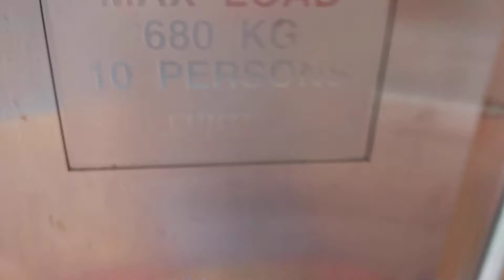Block 21 Chai Chee Fujitec Elevator Lift B